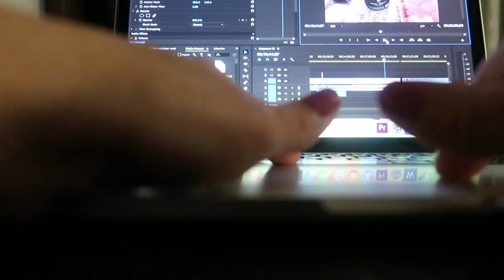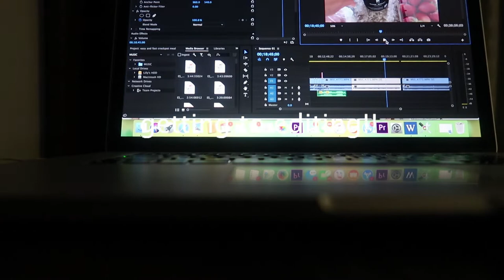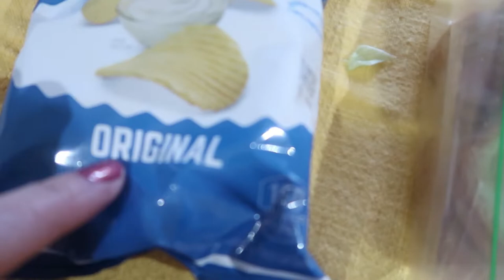DAY IN MY LIFE | ANOTHER EASY CROCKPOT RECIPE | HOW TO MAKE HOME MADE ICE CARAMEL MACCHIATO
Welcome friends!
Sharing with you this day in my life. I share with you how to make a home made iced caramel macchiato which I think is delicious. Also another delicious easy crockpot recipe.
 I hope you enjoy spending the day with me 💖